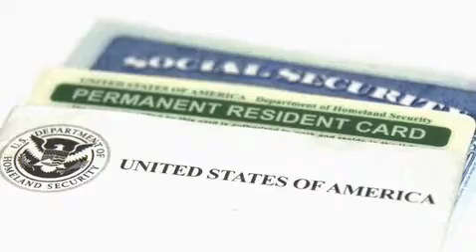Adatia Law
When you're looking for topnotch legal representation, turn to Adatia Law. We provide you with trusted and superior legal services. Located in Boston, we assist with a variety of cases, including criminal, immigration and DUI. Our team of professionals are ready to assess your specific situation. Get started with a free initial phone consultation.

60 K St. 3rd Fl.